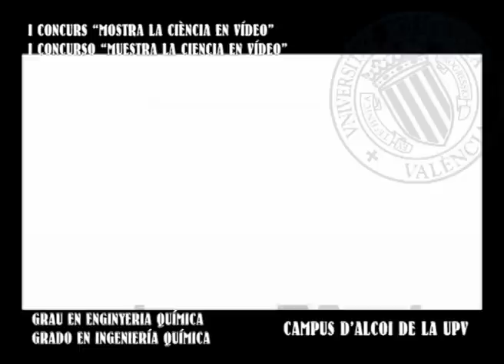5.- "Alma de los ositos de gominola". I Concurs MCEV 2012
Vídeo titulat 'Alma de los ositos de gominola' fet pels alumnes Nerea Albors Banda, Irene Mullor Piñero i Andrea Pascual Payá, del Colegio Sagrada Familia (Alcoi) i tutoritzats per Juan Francisco Álvarez Herrero.